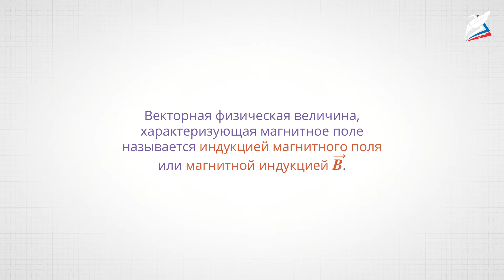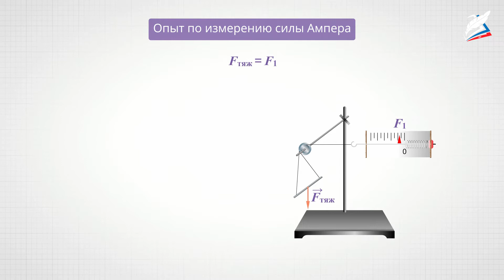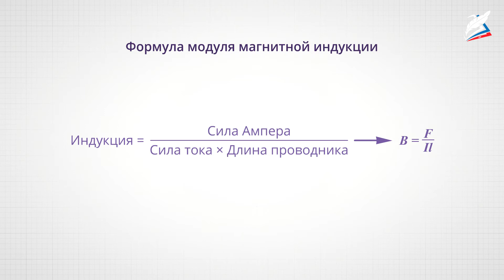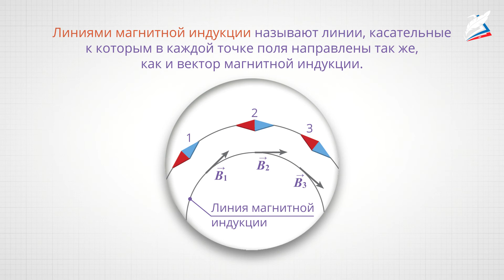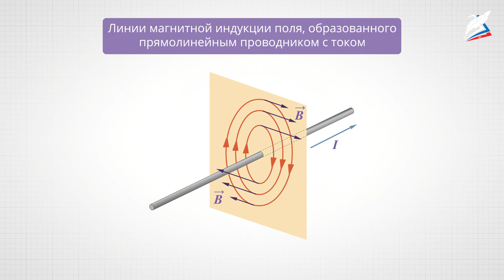Индукция магнитного поля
- Урок 19. Индукция магнитного поля
Автор: Савватеева Елена Олеговна
Вы узнаете:
- От каких физических величин зависит сила Ампера.
- Что такое индукция магнитного поля